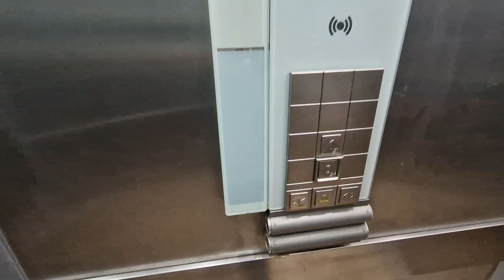Schindler Lift @ Boss in Liverpool